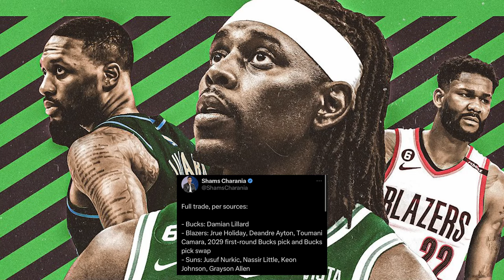Why The NBA Is Terrified Of The Bucks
Damian Lillard joins the Milwaukee Bucks to Join Giannis Antetokounmpo and Khris Middleton top win a title in 2024! By doing so the Bucks sent away Jrue Holiday to the Blazers who then ended up with the Boston Celtics an Eastern Conference Contender in the NBA.

In today's video we uncover how good this Bucks team will be and how they would line up against other great teams league wide like the Los Angeles Lakers, Boston Celtics and Denver Nuggets!